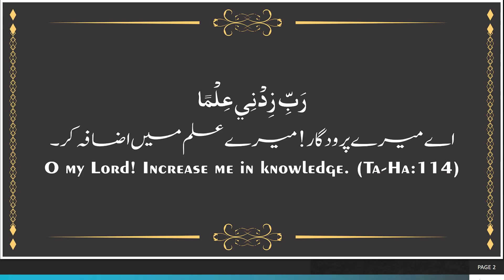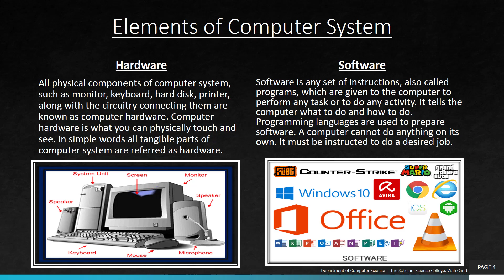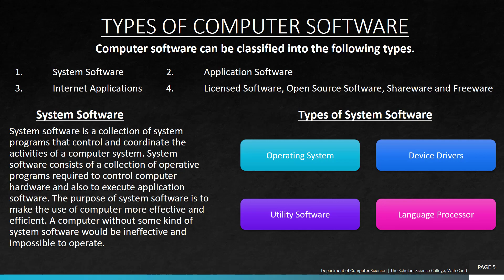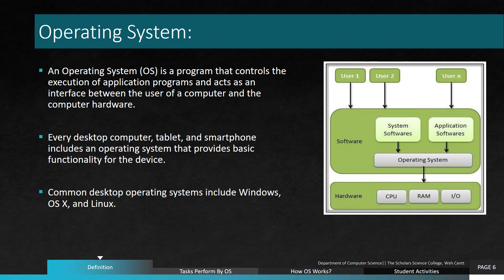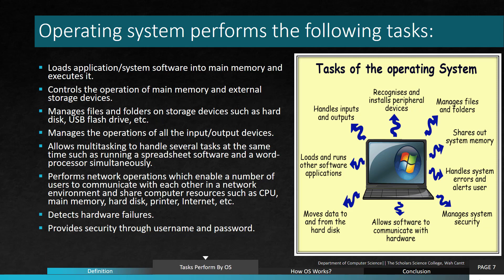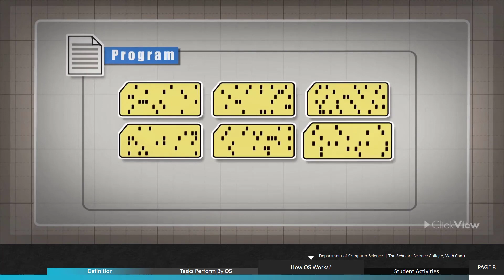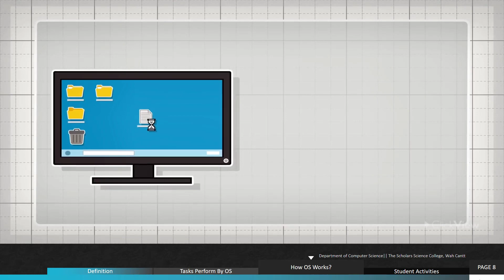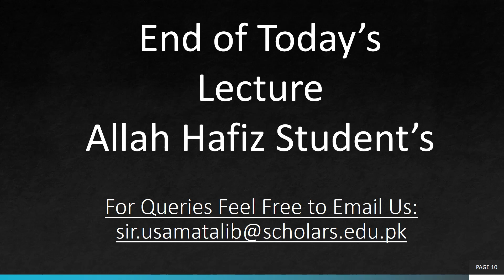Types of Computer Software | Lecture-5 | Computer - HSSC-I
Topic - Types of Computer Software
Subject - Computer
Teacher - Usama Talib